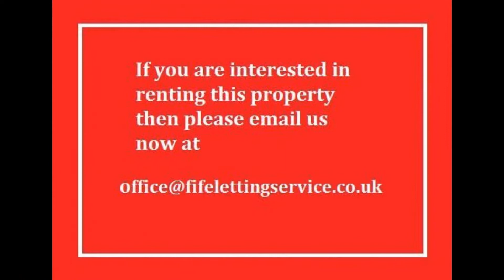1a Brucefield Avenue, Dunfermline, Fife